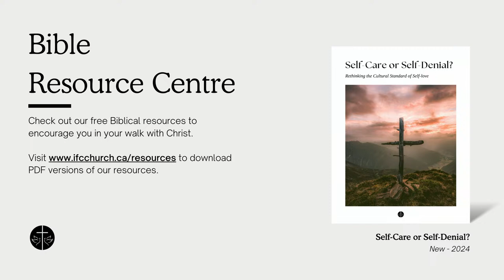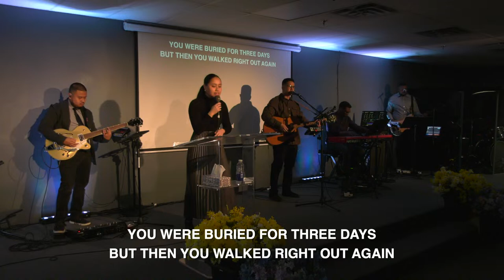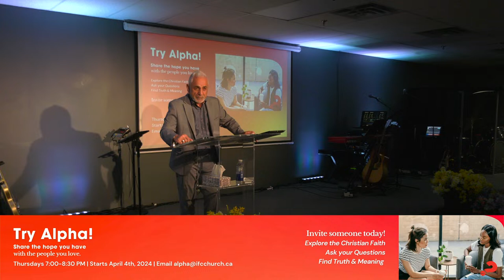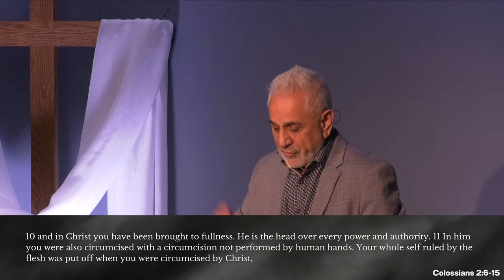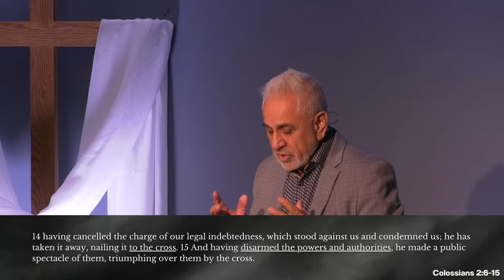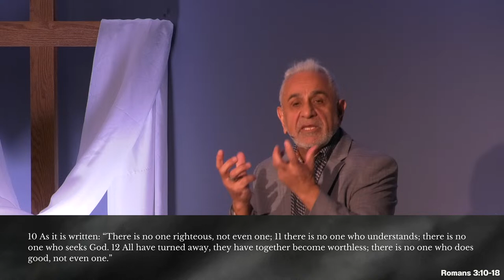March 29th, 2024 | Good Friday 2024 | IFC Church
Worship: 15:32
Message: 50:58

Thanks for tuning in to our live broadcast. Please read all the information below to stay updated on what's happening at IFC Church.

Thank you for your generosity. For all other inquiries please visit our